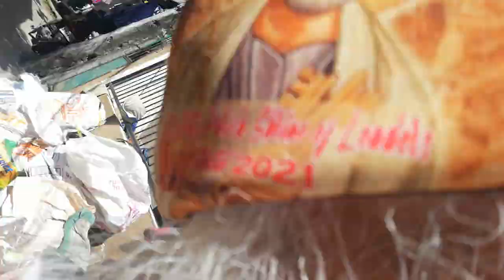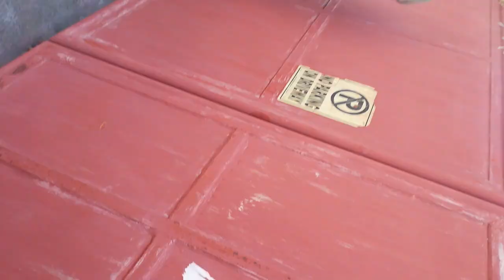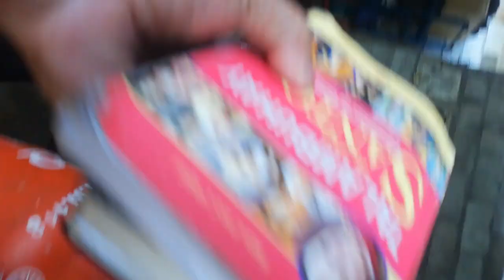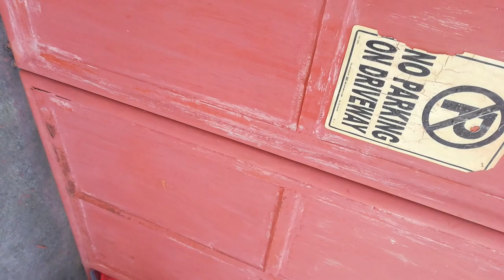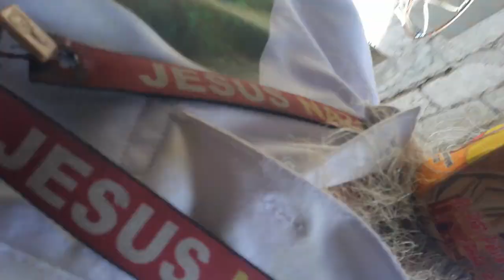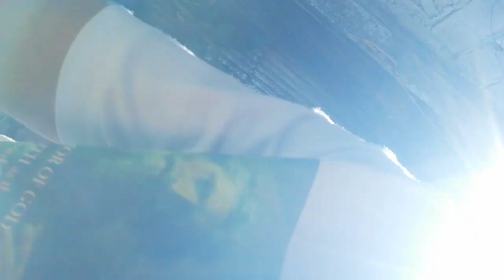HEALING AND VISION AT HOME AND MY NEIGHBORS